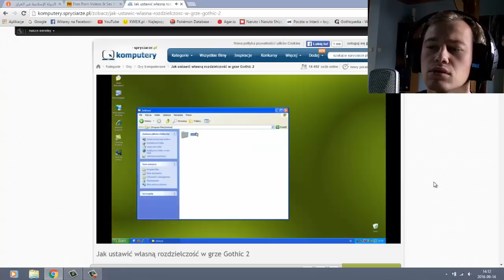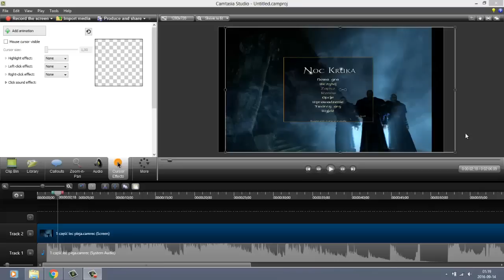Zagrajmy w Gothic 2 Noc Kruka #1 "nawalony Bezi"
Część pierwsza z serii lec plej Gothic 2 NK.
Za tydzień ukaże się kolejna część :D